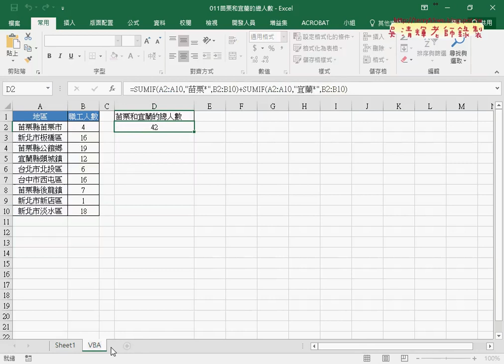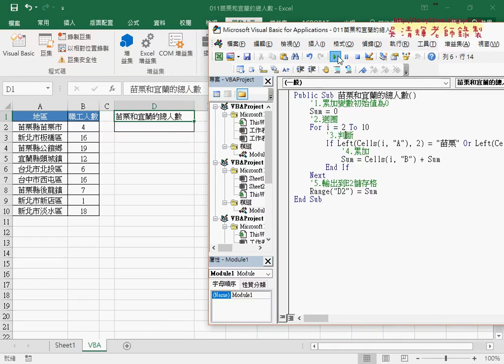08 011苗栗和宜蘭人數VBA程式